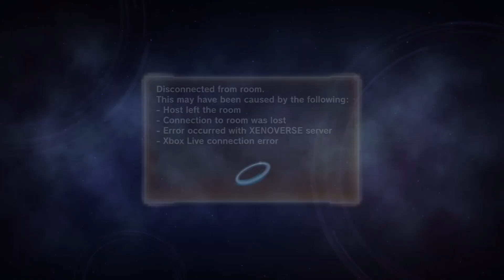Battle of The 3v3s Season2 Ep2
This episode Was crazy lol wish yall could hear the party but it wouldn't let me record the voices sadly